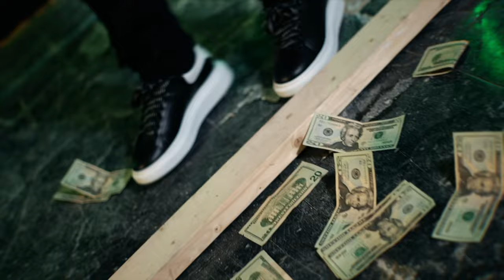Jay Smack Ts - Fire Headys (Official Video) ShotBy